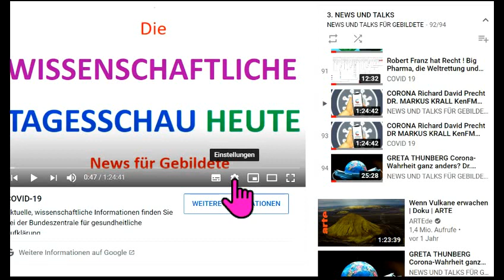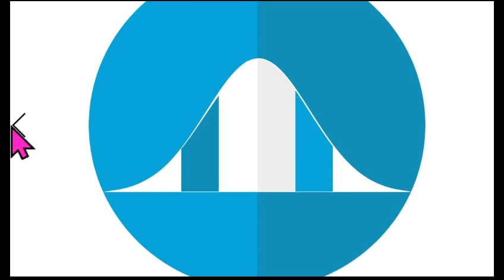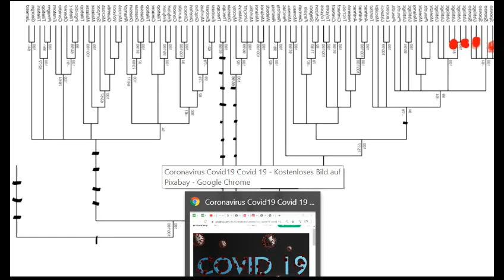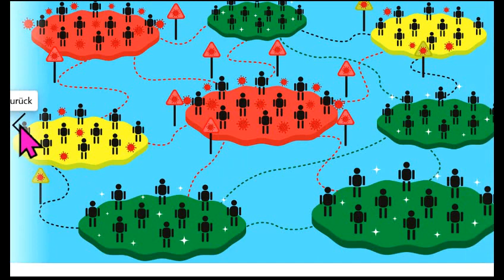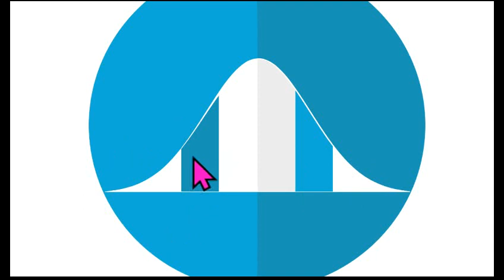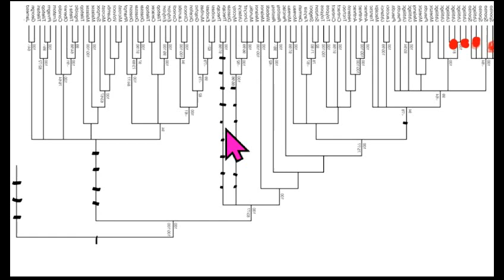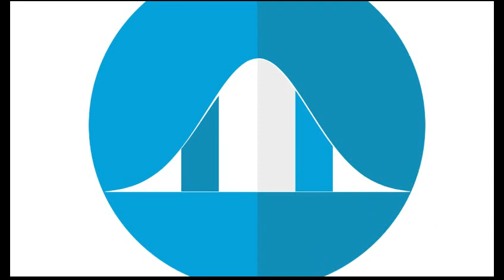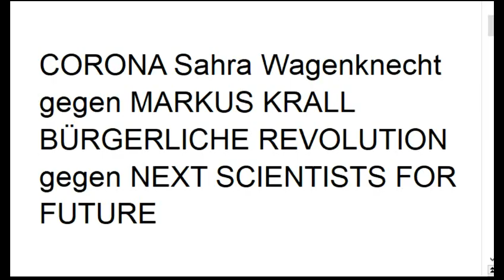Inhaltliche Zensur? Scheinbar Trick, Vorwand von Reizworten zu benutzen für Zensur Andersdenkender??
Reizworte entfernt. Quelle 542 Irrwege Corona Markus Krall Greta Thunberg Fridays For Future Christian Felber GWÖ ÖDP BGE Sahra Wagenknecht Osho Bhagwan Shree Rajneesh Hans-Werner Sinn Attila Hildmann Xavier Naidoo NDS NachDenkSeiten Degrowth Die Wirtschaftsweisen Sachverständigenrat ifo Institut Rainer Mausfeld Gemeinwohl-Ökonomie Luisa Neubauer Niko Paech Extinction Rebellion Scientists For Future Carla Reemtsma Postwachstum Ökologisch-Demokratische Partei Gradido Bhutan Bruttonationalglück Bürgerliche Revolution Atlas Initiative . - Permakultur Cradle2Cradle ZEGG Tamera Bonobo-Kommunismus

MfG